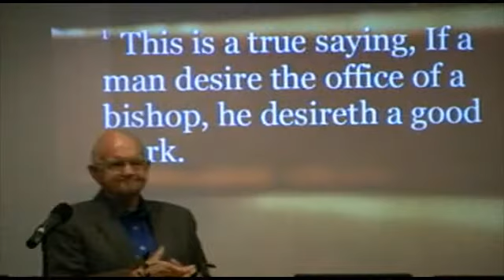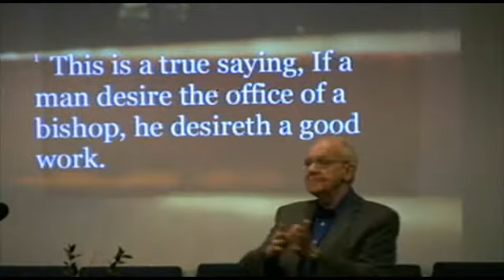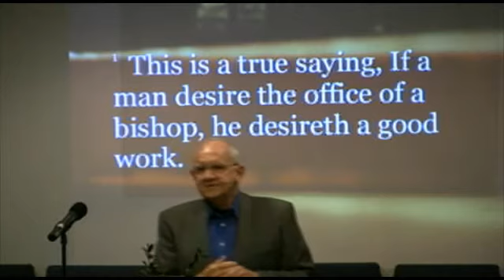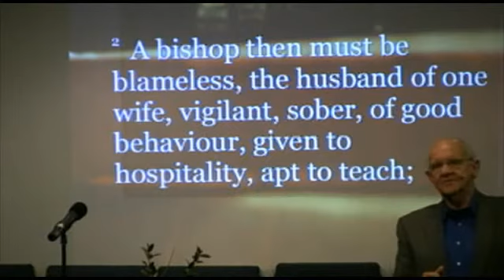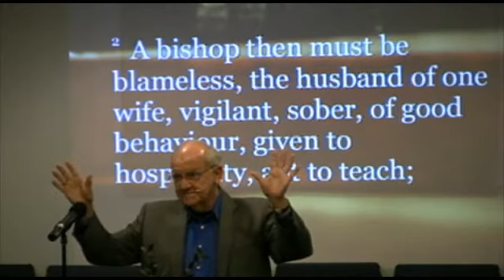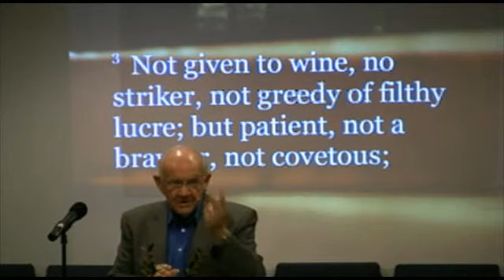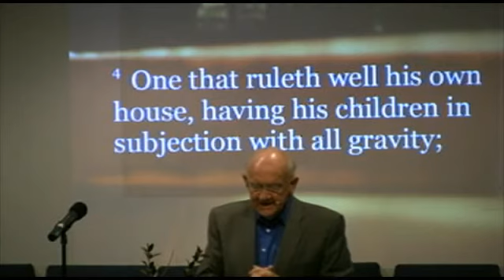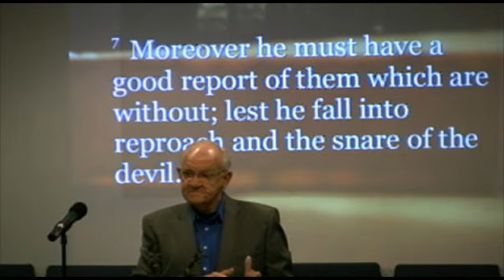Wed. PM - I Timothy #4